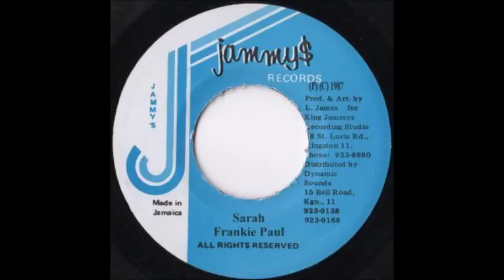Sara Riddim Mix(1987- 2003)Frankie Paul,Gregory Isacc,Sanchez,Pinchers &++(King Jammys,Dennis Star)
TRACKLIST

Frankie Paul - Sara
Jennifer Lara - Frankie
Leroy Gibbons - Why Are You Going Away
Gregory Isaacs - Bits And Pieces
Pinchers - Loving That You Want
Trevor African - Love Is Over Due
Mickey Melody - Maranda My Girl
Singing Melody - Three Times a Lady
Sanchez - Come On Baby
sara riddim
Bushman - True Love
Lms - I Am Yours
Bobby Crystal - Just Like Us
Da'Ville - What I Want
Coby J - Sunshine & Rain
Lms - Worth your While
Robin - So Long
Wayne Marshall - A Little Bit More
Roundhead - Keep on
Mykal Rose - Free Education
Mad Cobra - To Be Poor
Determine - Too Confused
Sizzla - Love is the Way
Admiral Bailey - My Heart Is Burning
Bugsy Malone - Informer
Vybz Kartel - A Man is Just A Man
Upsurge - Gonna Be Sorry
Anthony Cruz - Happy Birthday